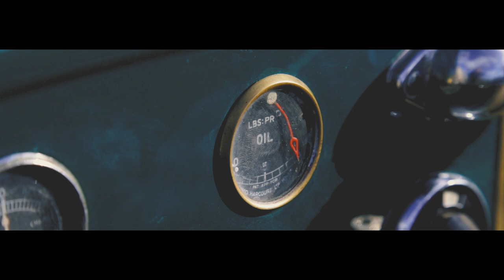1932 Austin 7 'Ulster' | Something Special | A Short Film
'Something Special' is a love letter to the pre-war racing pioneers. Those who chose a life of dare, excitement and risk all for a trophy. Men and Women who took to the track in their homemade race cars and brought the fight to the establishment in a petrol-fueled David & Goliath, played out on race tracks across this green and pleasant isle.

Cars like this, a beautifully traditional 1932 Austin 7 'Ulster', would have been the weapon of choice for those with adventure in their heart and drive in their spirit.

If you like this car, then you could relive this golden era of excitement and wonder with our 1932 Austin 7 'Ulster'

18+ T's & C's apply